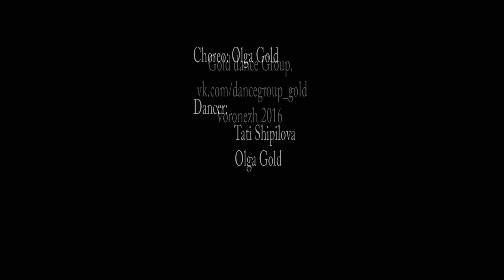Choreo Olga Gold. Dancer Tati Shipilova Olga Gold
The Pussycat Dolls – Wait a Minute